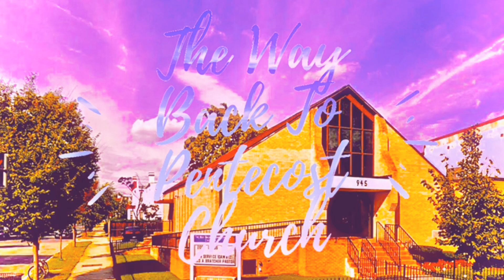Testimony: Young People Testifying! 9/7/2014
Psalms 66:16 - Come [and] hear, all ye that fear God, and I will declare what he hath done for my soul.

Bro. Chris Abnee & Bro. Gabriel Peterson Testifying to the Glory of God. It’s a wonderful thing to hear Young Men in Christ serving the lord in the beauty of Holiness! *They don’t know your STORRYY!!!*

Podcast coming soon and other content!